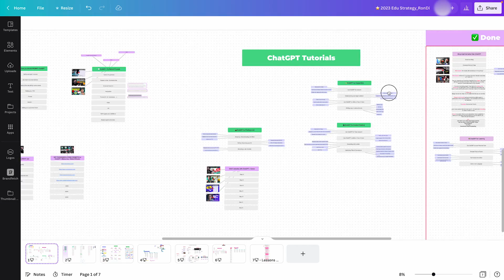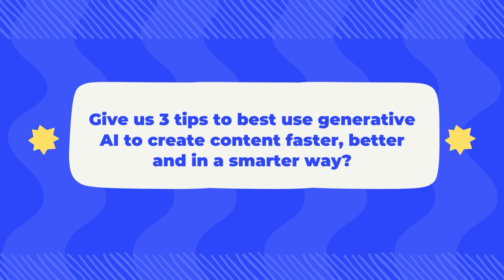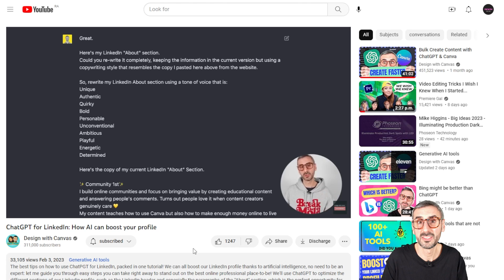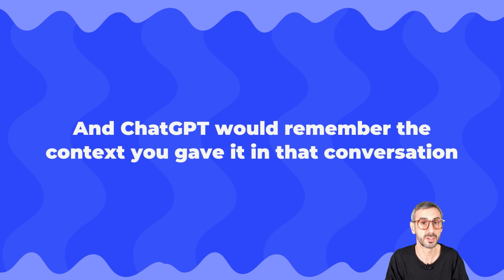This is How you Should Use AI | Pro Tips Ep.02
Welcome to part 2 of my conversation with Rob Boliver, where we'll be discussing how he utilizes Generative AI tools such as ChatGPT or Midjourney, to grow his business. Our "Pro Tips" series is designed to assist you in creating better content, expanding your influence, and building a lucrative business. Don't miss any valuable tips by tuning in to all our episodes!

✍ Extended trial links are unfortunately restricted in some regions (like India 😢).
We hope that Canva will allow these links to work in all parts of the world in the future.

✅ VIDEO CHAPTERS
00:00 Intro
00:59 Meet Robson Boliver
01:35 Question to Rob #1: How do you incorporate ChatGPT & Midjourney into your content creation process?
03:51 Question to Rob #2: Give us 3 tips to best use generative AI to create content faster, better, and in a smarter way
06:56 Question to Rob #3: Any secret prompts you like using?
08:14 Question to Rob #4: How do you see generative AI impacting the future of content creation?